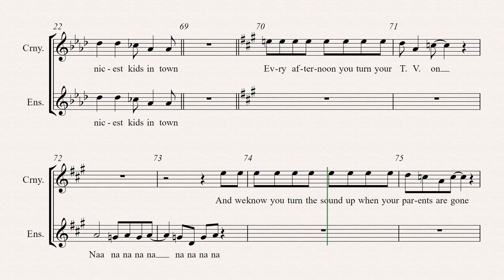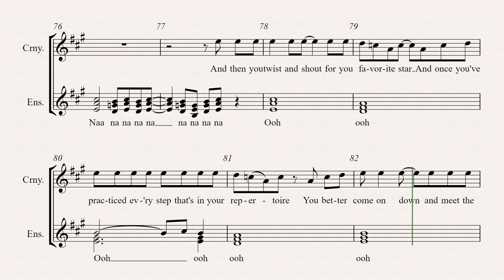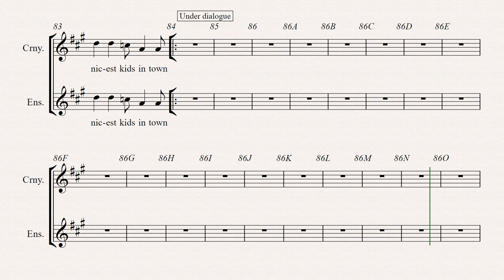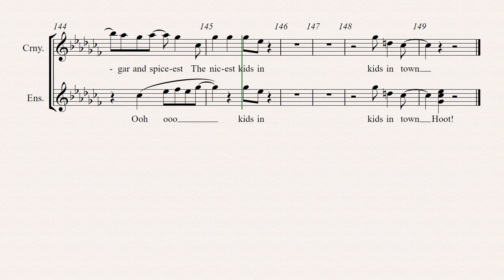Hairspray the Musical - 2 - The Nicest Kids in Town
Song 2 -  Nicest Kids in Town
Lyrics by Marc Shaiman Scott Wittman
Arranged by Garry Anderson